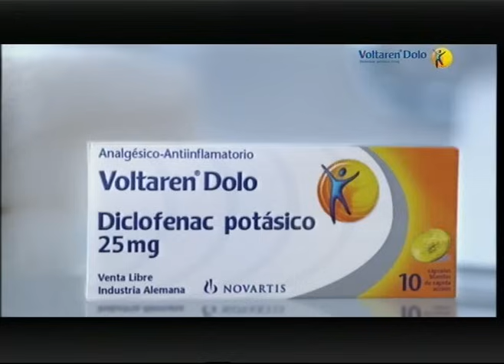Latinoamérica con voz de mujer - Lila Downs - 23-06-12 (4 de 4)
Compartimos el concierto "Pecados y Milagros" que la destacada cantante mexicana Lila Downs presentó en la TV Pública, en el marco del ciclo "Latinoamérica con voz de mujer". Además, disfrutamos de una charla íntima de la artista junto a Nicolás Pauls.